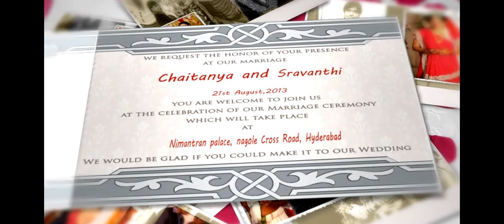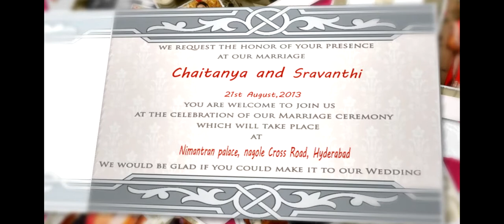SeeMyMarriage.com Wedding Invitation Video, Live Marriage Streaming Broadcast Hyderabad,